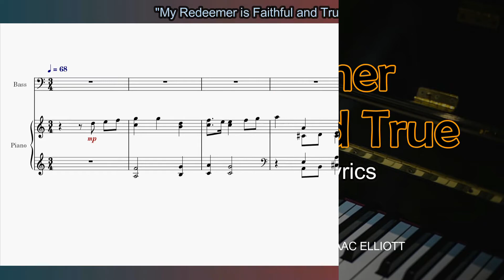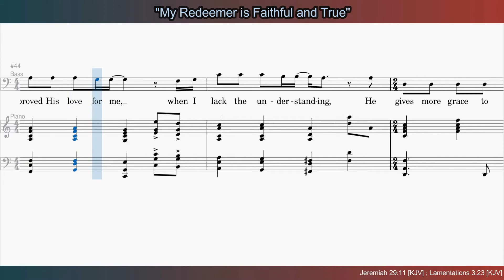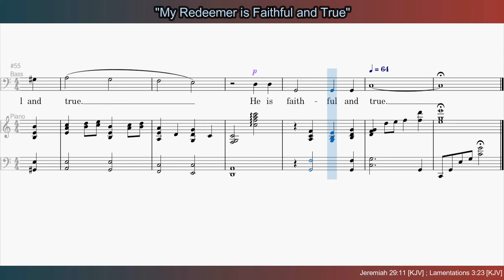My Redeemer is Faithful and True - Bass Part | Piano | Lyrics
"My Redeemer is Faithful and True"

Words and Music by STEVEN CURTIS CHAPMAN and JAMES ISAAC ELLIOTT

As I look back on this road I've traveled,
I see so many times He's carried me through,
And if there's one thing that I've learned in my life,

everything He has said He will do.
Every morning His mercies are new,

My heart rejoices when I read the promise,
There is a place that I'm preparing for you.
I know someday I'll see my Lord face to face,

my Redeemer is faithful and true. (He is faithful and true.)

And in every situation He has proved His love for me,
when I lack the understanding, He gives more grace to me.

My Redeemer, He is faithful and true. (He is faithful and true.)

If you are willing to support this channel financially, you may send a donation that may help purchase music resources such as music sheets, equipment, and digital software to improve the quality of videos. Any amount will do and be appreciated.
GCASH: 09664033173